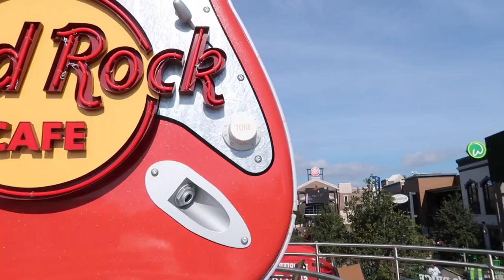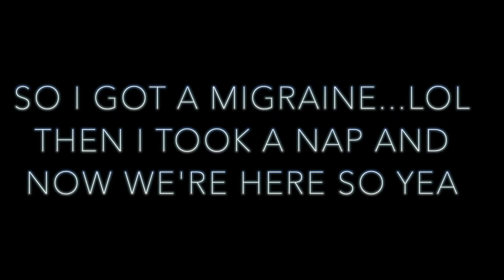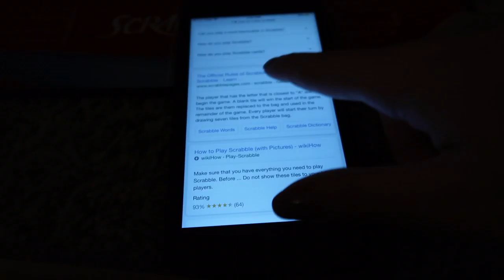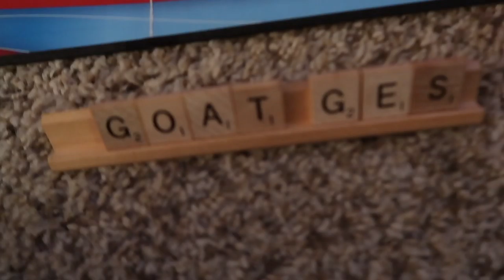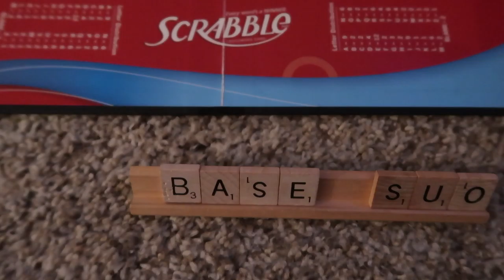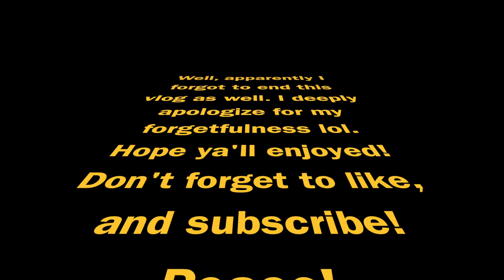MYRTLE BEACH VLOG DAY 10 | FAITH ROBERTSON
Hi guys! I hope you enjoy today's vlog! Sorry for all of the background noise in some parts of the video. Much love, Faith

Shirt: Vans
Jacket: Adidas

Camera: Canon g7x mark ii